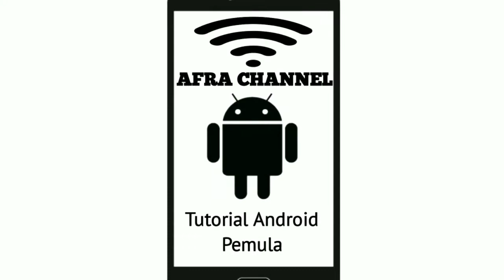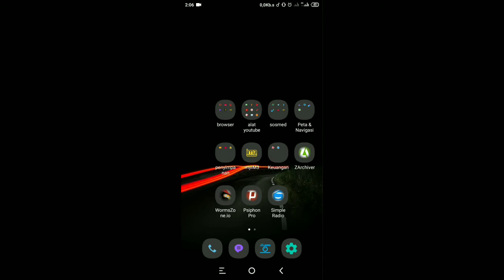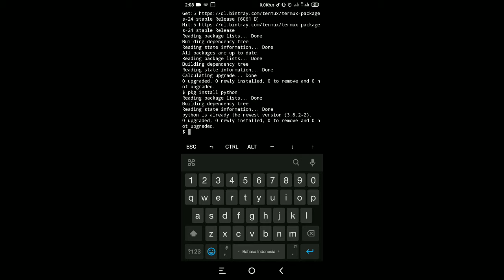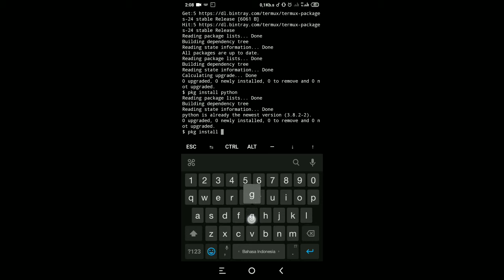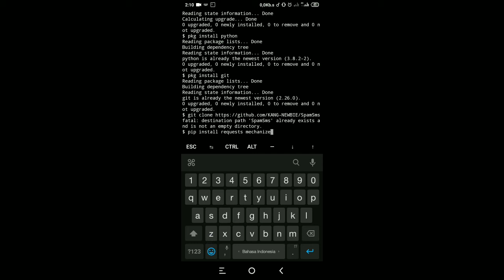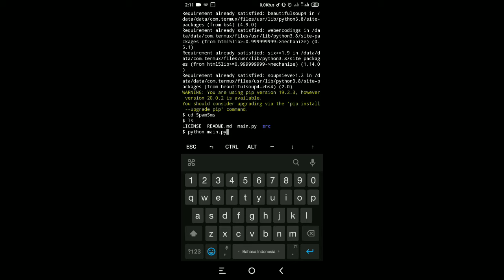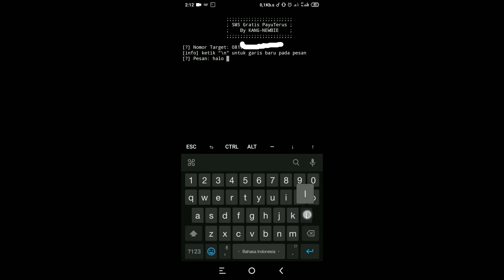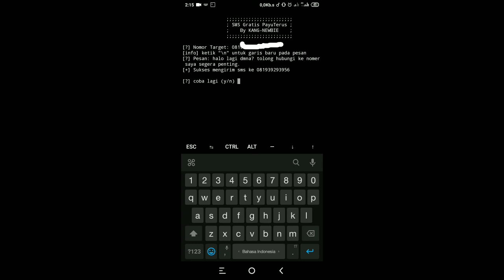Cara Kirim Sms Gratis Ke Semua Operator Tanpa Pulsa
Tutorial Cara Kirim Sms Gratis Ke Semua Operator Tanpa Pulsa alias tanpa bayar.